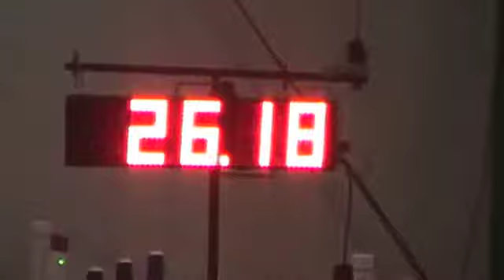Legend's first agility year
Legend's first year showing in agility, interspersed with some baby pictures